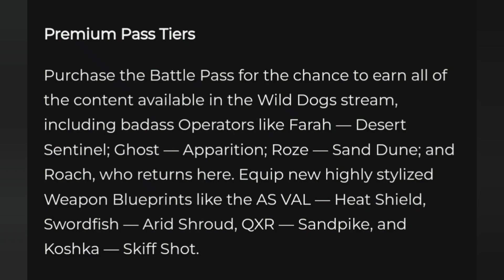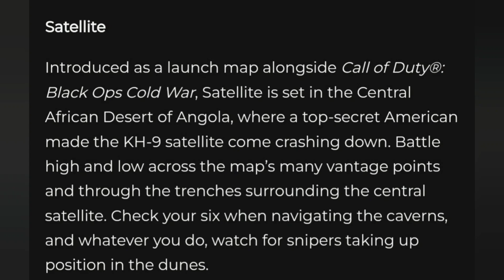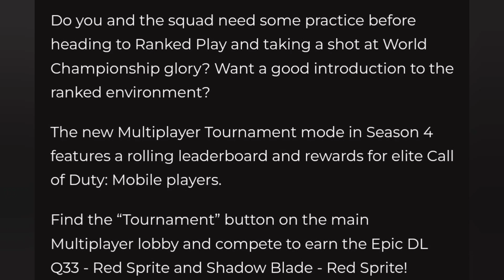Season 4 : Walkthrough